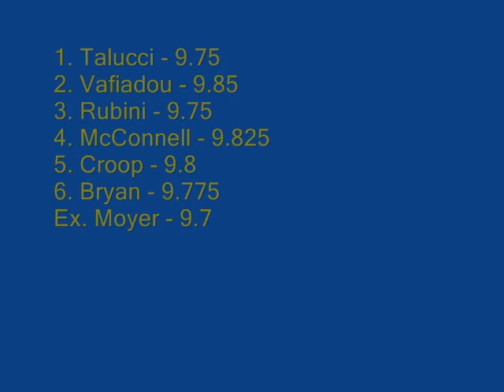Pitt vs NCST - Floor